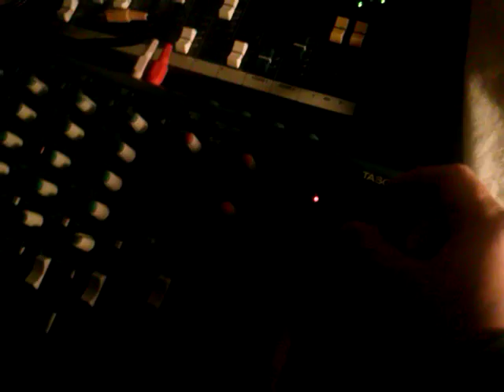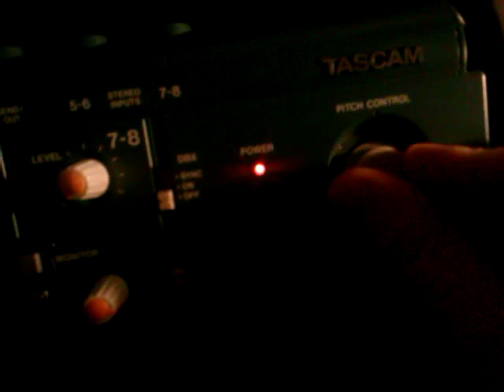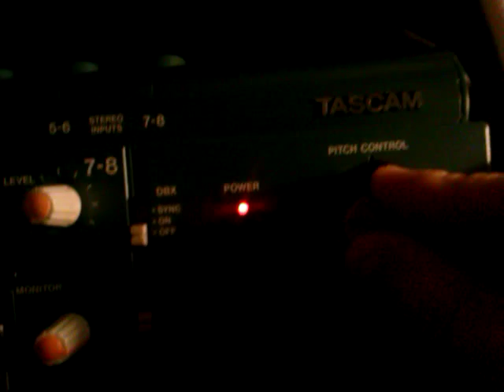Modular synth & 4 Track Cassette Drones by Neur(O)N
Modular synth & 4 Track Cassette Drones
Makenoise Dpo,Phonogene,Wogglebug,Addac 101 & Tascam 4 Track Cassette